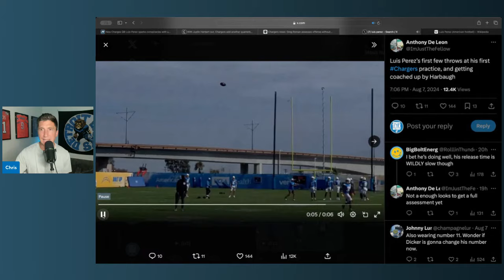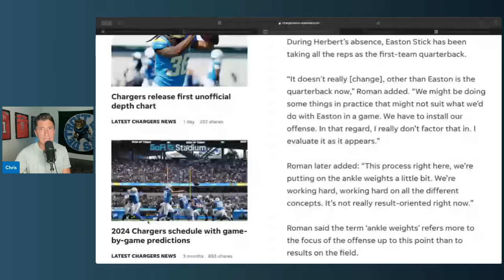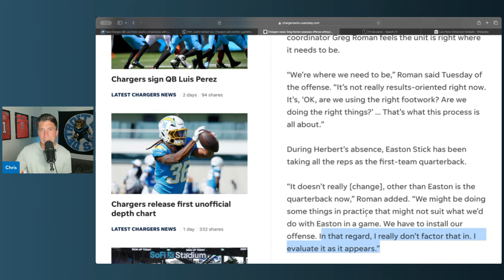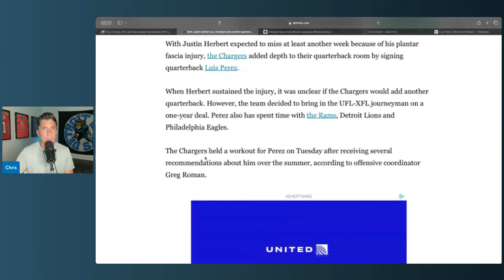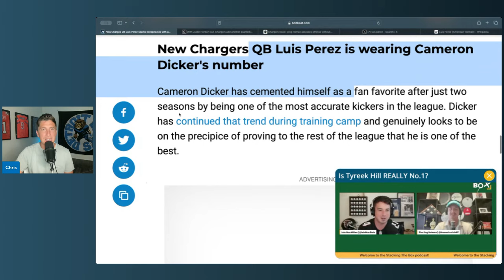Los Angeles Chargers QB Situation Just Took A NEW Turn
Los Angeles Chargers QB Situation Just Took A NEW Turn. la chargers news and rumors. la chargers podcast football.